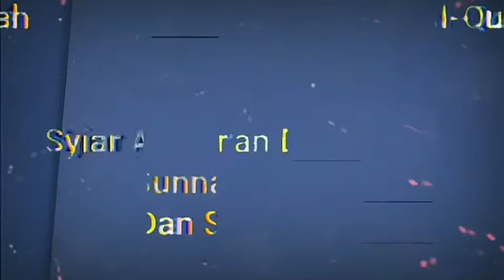Berdosakah Membaca Cerita Dewasa Tanpa Gambar?